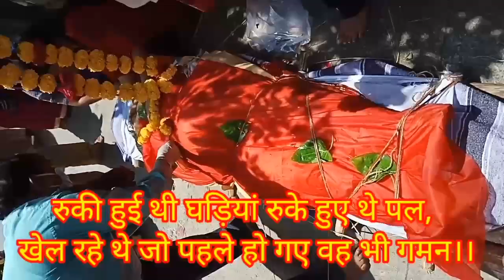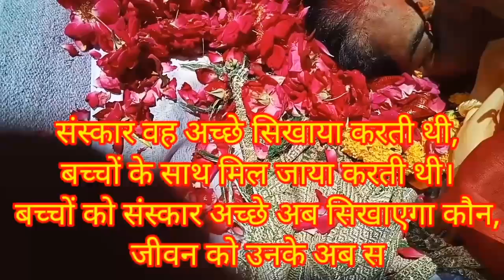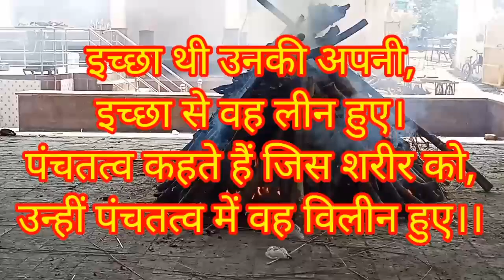अंतिम यात्रा।। मां की अंतिम यात्रा।। जीवन की अंतिम यात्रा।।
मां की अंतिम यात्रा।।
अंतिम यात्रा।।
जीवन की अंतिम यात्रा।।